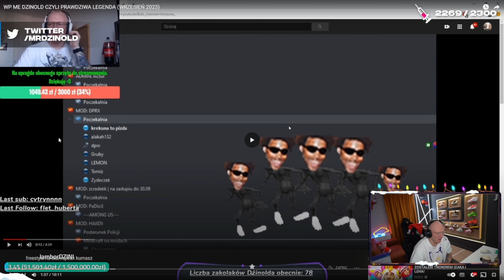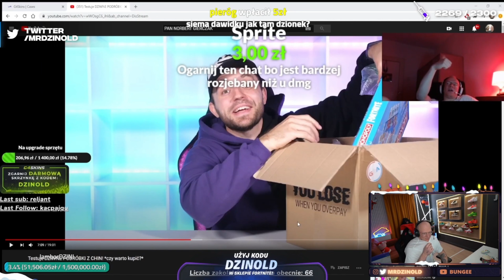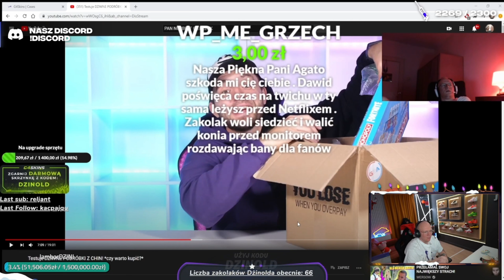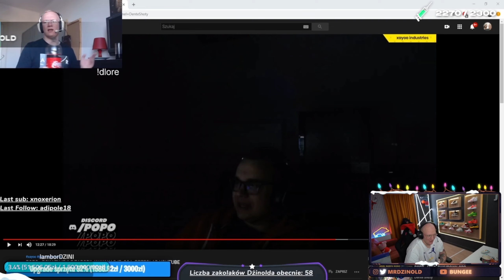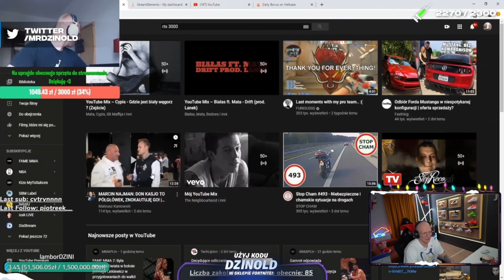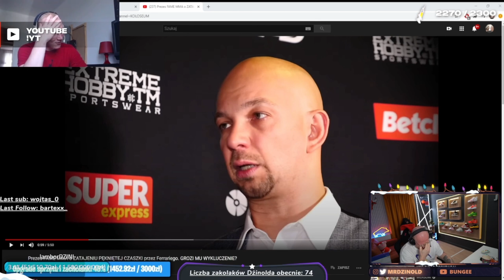DZINOLD ogląda WP ME DZINOLD CZYLI PRAWDZIWA LEGENDA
⬆️CHCESZ KUPIĆ TANIEJ GIERKĘ? WBIJ TUTAJ!

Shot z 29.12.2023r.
Dzinold ogląda siebie (legendę)

☑️Fragmenty utworów są własnością ich prawnych właścicieli i zostały wykorzystane zgodnie z prawem cytatu (art. 29 ustawy o prawie autorskim i prawach pokrewnych). Pozwala to na użycie fragmentów cudzych utworów w naszych materiałach.